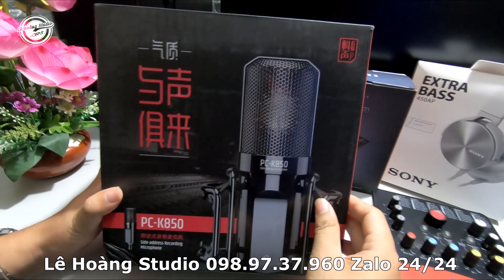LHS | Làm Phòng Thu Âm Tại Nhà Với Combo Icon Upod Pro + Micro Takstar PC K850 Chất Âm Tuyệt Vời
Địa chỉ: Ấp Tân Thạnh, Xã Tân Lý Đông, Huyện Châu Thành, Tỉnh Tiền Giang ( Gần cầu vượt số 10 – Đường cao tốc Trung Lương – TP HCM )
Điện Thoại: 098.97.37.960 ( Anh Hoàng ) Zalo
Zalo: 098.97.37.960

1. Tư vấn nhiệt tình
2. Gửi hàng và kiểm tra kỹ lưỡng
3. Hướng dẫn lắp đặt ngay sau khi khách nhận sản phẩm
4. Lắp đặt tận nhà đối với khách hàng ở gần và gừi kèm video hướng dẫn với khách hàng ở xa
5. Cài đặt phần mềm miễn phí đối với khách hàng sử dụng Laptop
6. Gửi phần mềm miễn phí với khách hàng ở xa
7. Hướng dẫn sử dụng trong suốt quá trình sử dụng
8. Bảo hành 1 năm 1 đổi 1 với những sản phẩm do lỗi nhà sản xuất.